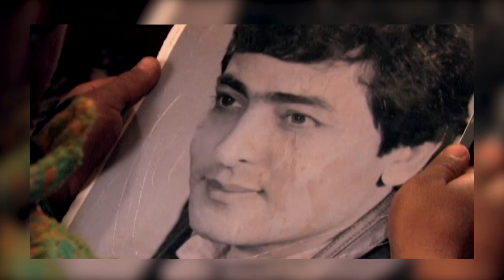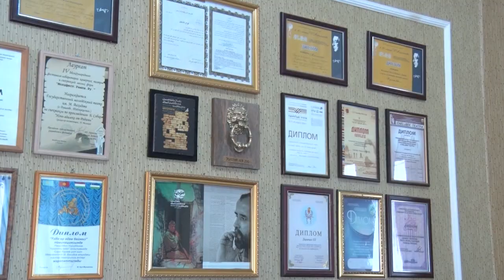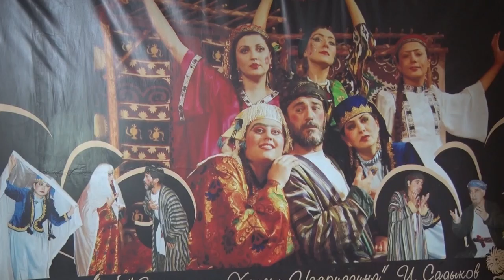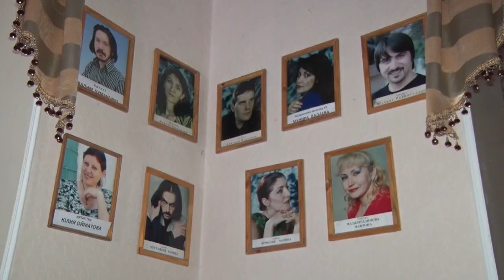Асрори филмофари Рамида